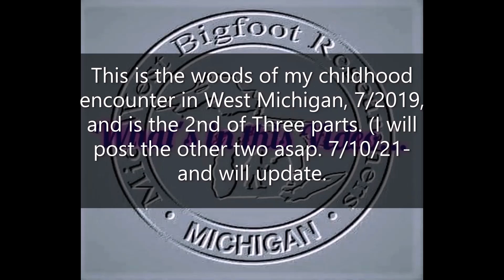2019 "Mike's Woods" Hike Pt 2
2019 "Mike's Woods" Hike Pt 2. I hike into the woods of my childhood encounter. Part 2 of 3 parts, I will post the other hikes as well as a number of clips from each hike, and I will post the links here asap (7/10/21). I spotted at least 12 Bigfoot/Sasquatch hiding and a couple juveniles in trees. "Mike's Woods" 2019 Hike Part 1; SHORT CLIP #1; SHORT CLIP #2; SHORT CLIP #3;